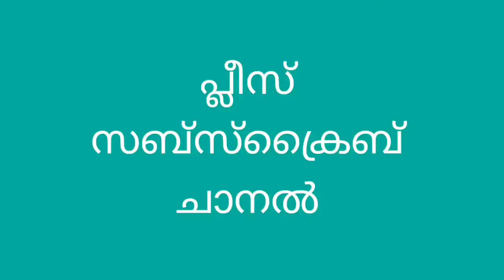ഉദിച്ചുയർന്നു മാമലമേലെ ഉത്രം നക്ഷത്രം/udichuyarnnu mamala mele/malayalam devotional/part 2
ഉദിച്ചുയർന്നു മാമലമേലെ ഉത്രം നക്ഷത്രം/Part 2
s=2finger
r=half note
g=full open

PDNSSSS SSSS NNNP SS(psns)
pnsrss nnnnn dndp dp
pgsss pgsss pgssprs